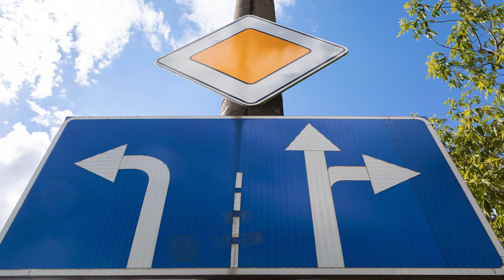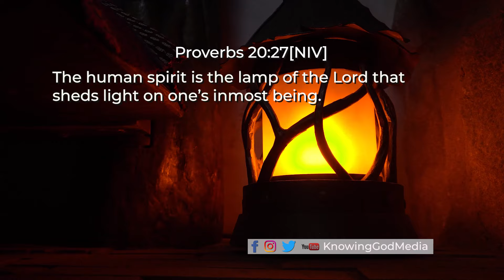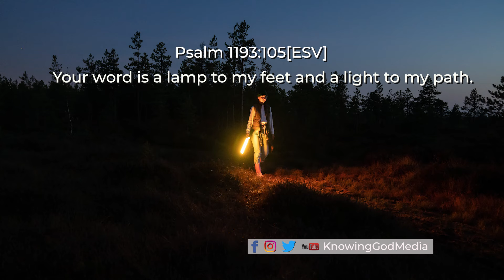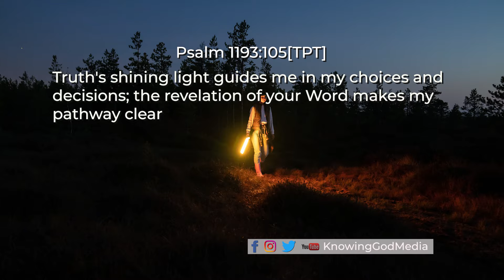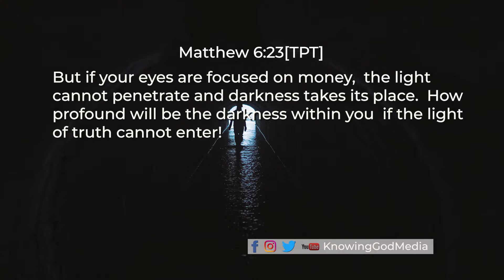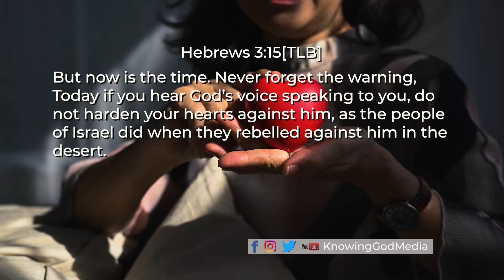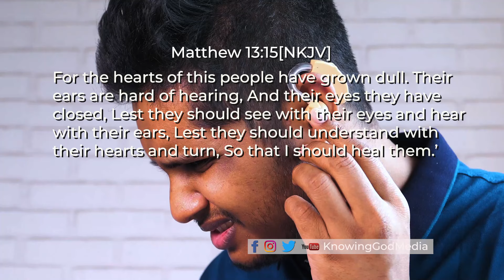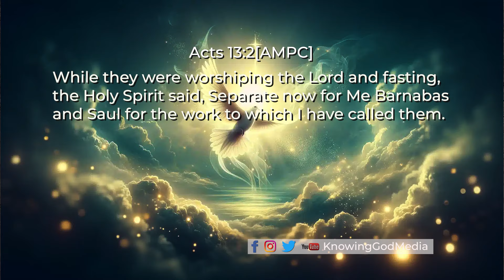How To TRAIN YOUR SPIRITUAL EARS!👂🧏🔊 Wumi Ademola | KnowingGod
Do You Want To Be 100% Sure Of God's Voice? 🔊😇Do You Want To Hear God Clearly On All Your Life's Decisions? Then You Must Constantly TRAIN YOUR SPIRITUAL EARS! 👂🧏Discover How You Can Do This In This Week's WordBites Video - HOW TO TRAIN YOUR SPIRITUAL EARS!

“Knowing God” – two words that best describe Wumi Ademola and her ministry!

Wumi, is above all, a passionate pursuer of God’s presence who’s fiercely committed to helping as many people as she can get to know God in a very real and intimate way – to know God’s word; know God’s ways; know God’s wonderful plans; and above all know God’s love!

Facebook, Instagram & Twitter @knowinggodmedia